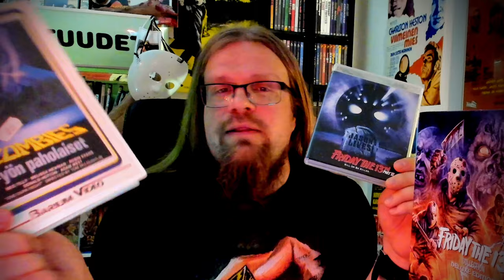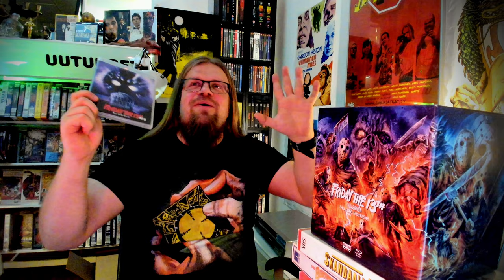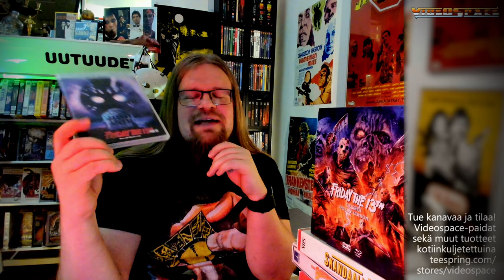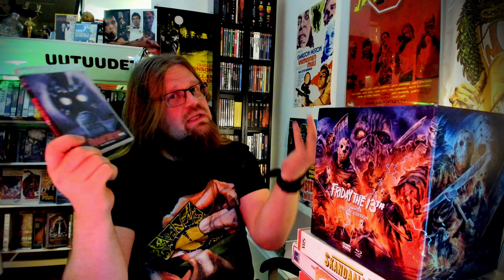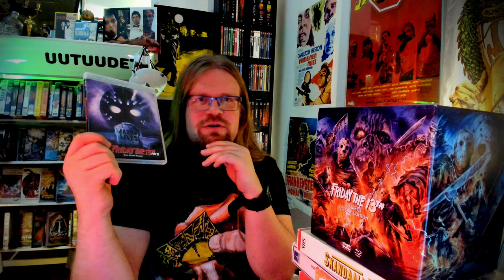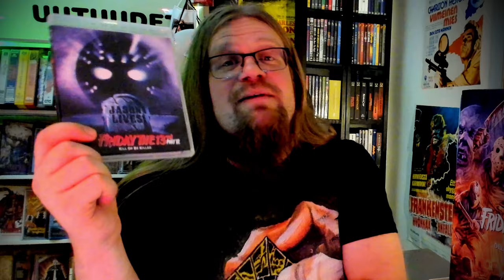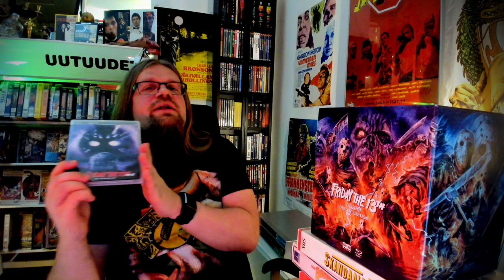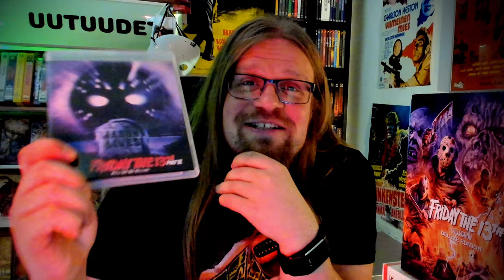Friday the 13th Part VI: Jason Lives (1986) [Perjantai 13. maratooni]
Friday the 13th Part VI: Jason Lives (1986) Ohjaus: Tom McLaughlin Pääosissa: Thom Mathews, Jennifer Cooke, David Kagen Sheriff, Kerry Noonan, Renée Jones

Tue videospacea ja hanki upea boxi Amazonista alla olevasta linkistä:

00:00 Perjantai 13. maratooni
03:31 Jason lives Juoni
07:55 Murhat ja sensuuri
18:55 Alice Cooper Man behind the mask